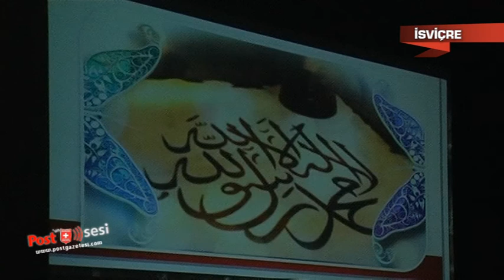Adım adım İslam